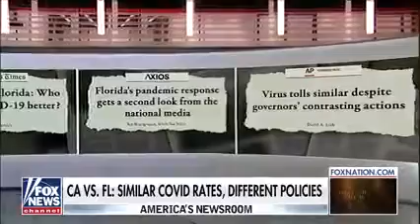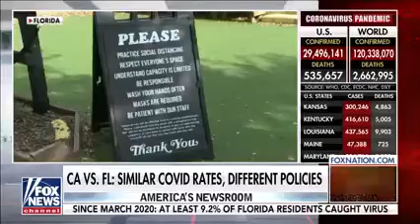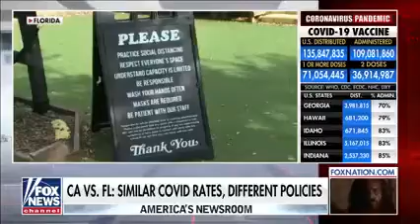Florida, California see similar COVID numbers despite vastly different lockdown policies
Dr. Marc Siegel weighs in on coronavirus case numbers in Florida and California despite entirely different restrictions.